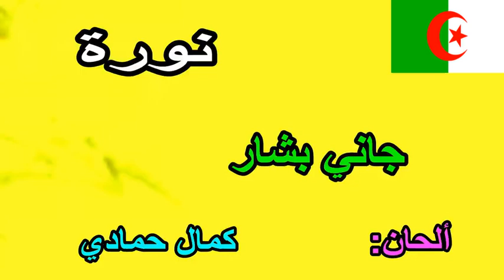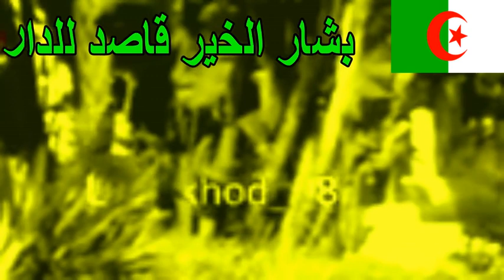NOURA -- Jani Bachar ---- نورة الجزائرية -- جاني بشار